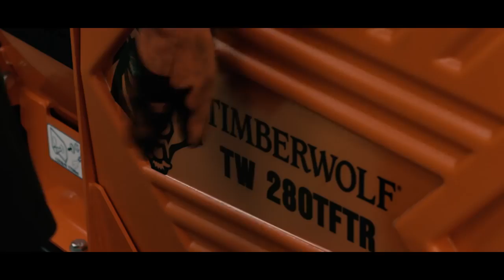The new Timberwolf TW280TFTR - Everything you'd expect and more!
Complete with a Kubota 4 cylinder turbo diesel engine and fixed width tracking system, if you’re looking for the ground-covering performance and the outstanding efficiency you’ve come to expect from Timberwolf, the TW 280TFTR 8” tracked chipper will get in and get the job done.
For further information on the range of Timberwolf chippers and shredders available at Ben Burgess GroundsCare Equipment, please contact your local salesman or email .